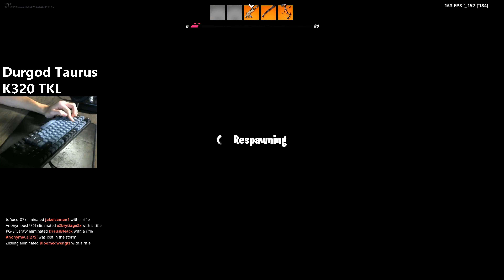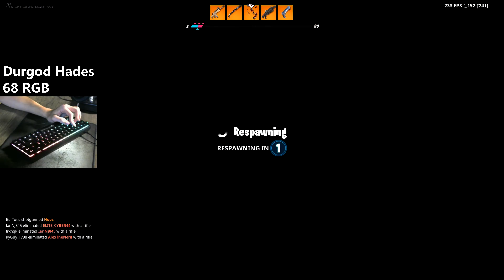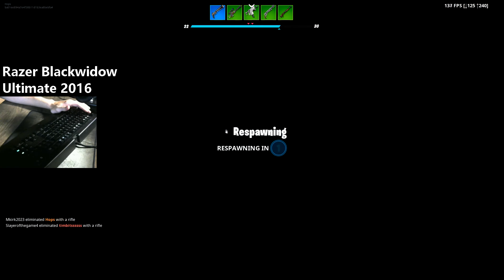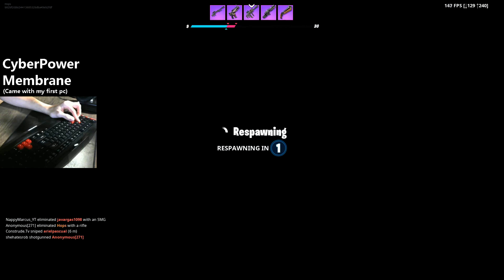Satisfying Keyboard Sounds With 5 Different Keyboards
Use my creator code “hop” if you want to support me

Songs:

Fortnite Settings:
Res: 1920x1080
Sens X: 0.040
Sens Y: 0.040
DPI: 1800

Fortnite Video Settings:
View Distance - Epic
Shadows - Off
Anti-Aliasing - Off
Textures - Epic
Effects - Low
Post Processing - Low

My Specs: ($2,500)

Monitor 1
Monitor 2